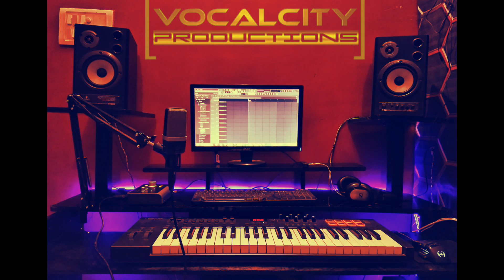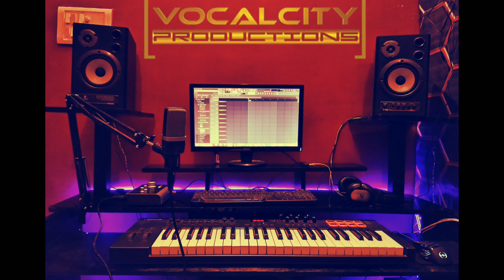Mere Mehboob Qayamat Hogi | Bollywood Old Song Cover 2017 | Mehtaab Alam | Vocalcity​ Productions